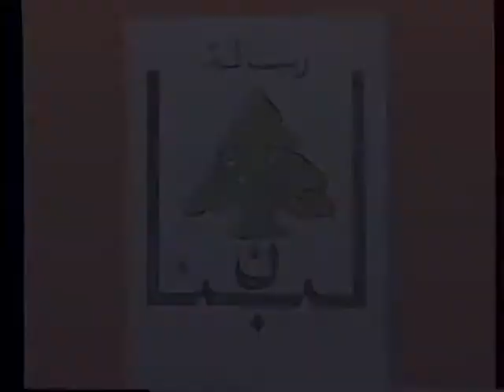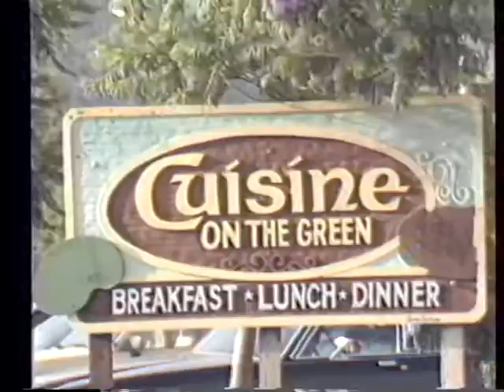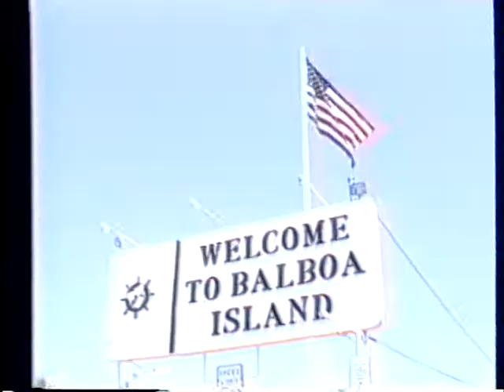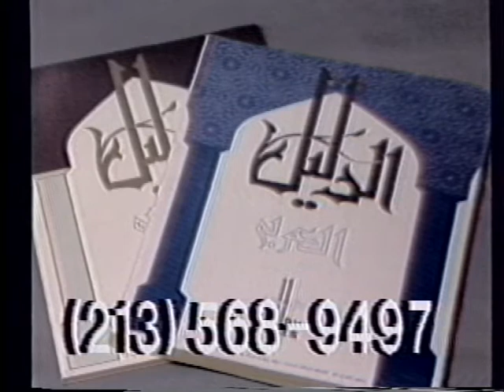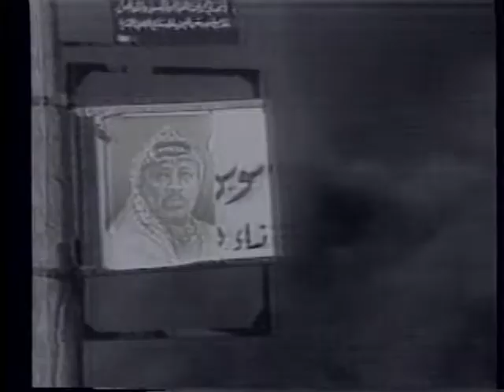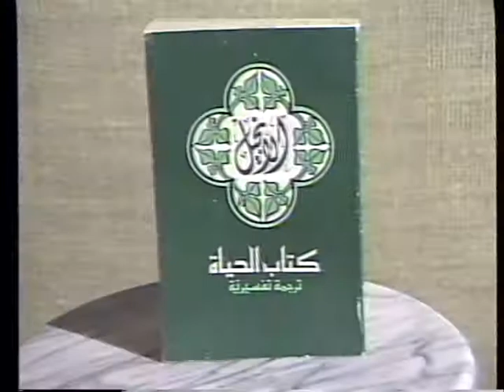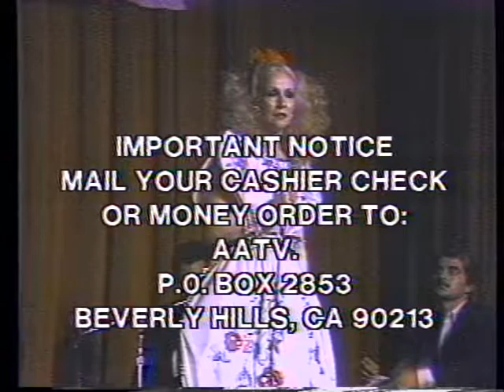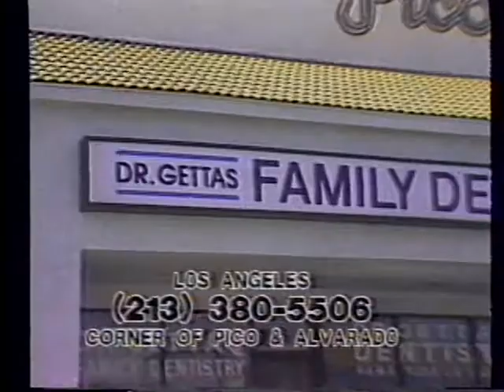1988 09 24 Arab America Television program 4 to 5 pm - guest hosted by Sabah (صباح)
0:00 Opening
2:55 Royal Design
3:40 Community Spotlight with Sabah
11:10 Babylon Jewlery
11:40 Law Offices of Robert Foytack
12:05 G.B's Rib Cage
12:40 AATV Promo
13:20 Message from Lebanese Governement
16:50 Law Offices of Henry Haddad
17:20 Cuisine on the Green
17:50 Pico Rivera
18:25 Italine Furniture
18:50 Clip from the Show "Laila't ul Khalb"
28:20:00 Balboa Island
28:55:00 Century 21
29:30:00 Hajji Baba
30:00:00 Holiday Express Travel
30:35:00 Sahag's Bastruma
31:10:00 Saudi Independence Day Shoutout
31:50:00 AATV Promo
32:30:00 Christo Ayoub
33:00:00 Interview with Fadi Lubnan
35:10:00 Continental Sandwiches
35:55:00 California Garden
36:15:00 Benjikian Law Offices
37:15:00 Furniture Club
37:45:00 Update on the situation in Palestine
42:00:00 First Arabic Encyclopedia
42:25:00 Abou Khodr: Middle Eastern Food
43:00:00 Christo Ayoub
43:30:00 Local News
45:35:00 Byblos Restaurant
46:05:00 Announcements
46:50:00 Middle East News
52:25:00 AATV Promo
53:00:00 Royal Jordanian Airline
53:58:00 Song by Sabah
55:25:00 Dr. Gettas Family Dentistry
56:25:00 Closing & Credits

Background

Arab American TV (AATV) was a Los Angeles-based news and media syndicate. It initially produced a bilingual, magazine-style television program on a weekly basis. It covered local and national community events, showcasing Arab Los Angeles's rich social, cultural and political dimensions. Prominent Arab newsmakers, celebrities and political leaders appeared on AATV frequently.

Part of AATV's content included imported films, TV serials, plays, news and music videos from the region. In a sense, it served as a media bridge between the Arab diaspora in the US and the homeland. AATV operated from the early 1980s until the mid-2000s.

During its first decade, AATV was broadcast over-the-air throughout Southern California. The show capturing the zeitgeist of southern California's Arab American communities. In the 1990s, it grew to reach a national footprint via the International Channel, which was available on many cable television carriers and satellite. It expanded its broadcast hours and put out daily entertainment programming. It was one of the only television programs connecting large parts of Arab America as a whole. In its final years, it became a live talk show that took callers and discussed issues concerning Arab Americans.

Please donate to the Arab American TV project to support the digitization and cataloging of the ~4000 videos. Your financial support will help us preserve the remaining videos and make the collection public.

Preservation of Arab American TV has been possible by funding from the George Washington University, including the Institute for Middle East Studies, The Elliott School of International Affairs, the School of Media & Public Affairs, the University Facilitating Fund and the Humanities Center. Initial support was also given by the Dresher Center for the Humanities at the University of Maryland, Baltimore County.